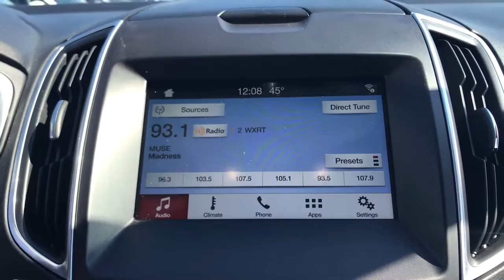2017 Ford Edge Arlington Heights, Buffalo Grove, Des Plaines, Skokie, Glenview, IL K14509A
Magnetic Metallic Used 2017 Ford Edge available in Arlington Heights, Illinois at McGrath Arlington Kia. Servicing the Buffalo Grove, Des Plaines, Skokie, Glenview, IL area

1400 E. Dundee rd

2017 Ford Edge Titanium **CLEAN CARFAX NO ACCIDENTS REPORTED** **LED SIGNATURE LIGHTING** **HANDS FREE LIFTGATE** **POWER LEATHER SEATS** **HEATED SEATS** **BACKUP CAMERA** **PUSH BUTTON START** **POWER WINDOWS DOOR LOCKS AND OUTSIDE MIRRORS** **REMOTE KEYLESS ENTRY** **BLUETOOTH WITH STEERING WHEEL MOUNTED CONTROLS** Odometer is 1634 miles below market average!brMcGrath Arlington Kia is a full service Dealership. We proudly offer the highest quality New and Pre owned cars with the best value and this one is no exception.